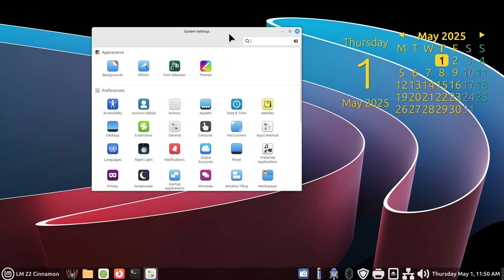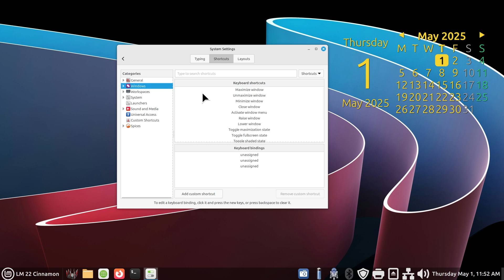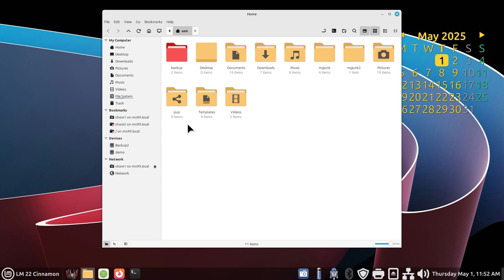Linux Mint 22.1 - Cinnamon - Preassigned Keyboard shortcuts.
Filmed in 1920 x 1080. The default preassigned keyboard shortcuts.
Best viewed on a large screen.

0:00 - Preassigned Keyboard Shortcuts
0:03 - Overview